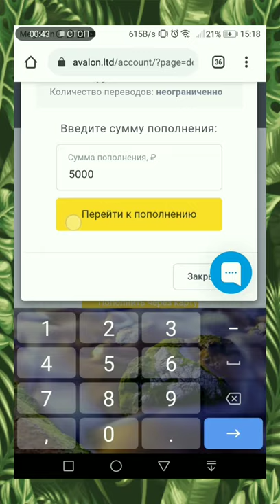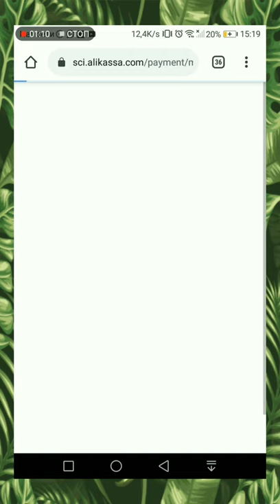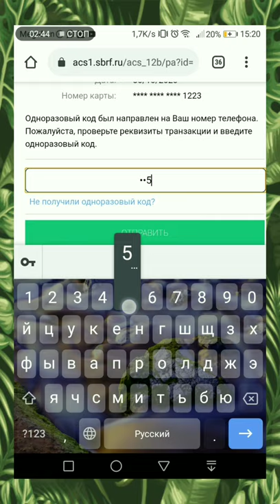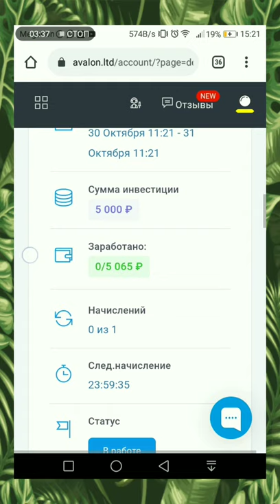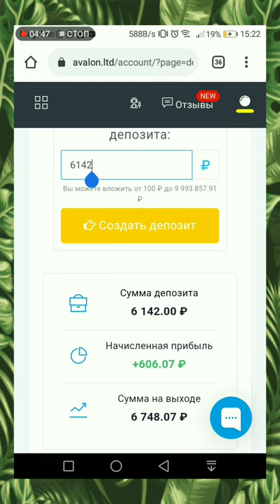Avalon Technologies , Авалон технолоджи, как внести деньги на депозит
Вношу депозит делаю инвестицию получаю прибыль,средства можно выводить 1 раз в сутки вот ссылка если хочиш получить процент из своих денег

по этой ссылке вы попадете на реальный сайт регайся вноси и зарабатывай вносить можно с карт а также с мобильных симкарт минимально 100 рублей